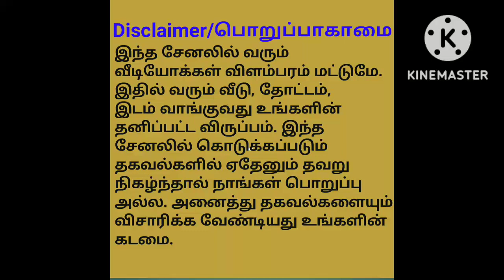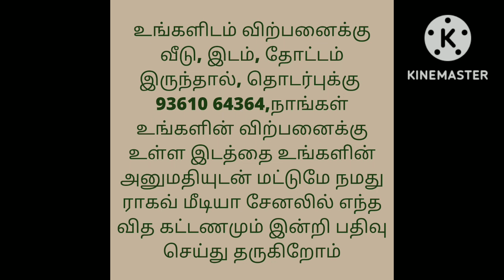4.50 லட்சம் மட்டுமே/Very Low Budget Road Based Land For Sale/Ragav Media Real Estate Properties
*1 ஏக்கர்*  4 , 50* , 000 -- ( *நான்கு* *லட்சத்தி  ஜம்பது  ஆயிரம்   *  ) மட்டுமே  *மொத்தம்*  *1* . *ஏக்கர்* கரிசல்மண்  நிலம் விற்பனைக்கு  வந்துள்ளது  சிங்கிள்  கட் ரோடு *தார்ச்சாலை*  *முகப்பு*       நிலத்தடி நீர்மட்டம்   200 அடி  மானாவரி விவசாயம் செய்யவும்    ,  கம்பெனி  அமைத்திடவும்  குடோன் அமைத்திடவும்   ஏற்ற இடம்  இந்த இடத்திற்கு  ஒரு பக்கம்  2 KM லும் மறு பக்கம் 1 KM லும் கிராமங்கள் உள்ளன. *மதுரை*  *To* *தூத்துக்குடி*  *4* *Way* . *பைபாஸ்* *ல* . ( *சோழபுரம்*  ) *இருந்து*   *4 KM* ல் *அமைந்துள்ளது*  இந்த நிலம் தூத்துக்குடி  மாவட்டம்   எட்டயபுரம்  தாலுகா வில் உள்ளது   வாங்க விருப்பம் உள்ளவர்கள் தொடர்புக்கு   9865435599

house design#3850x90
house design#
19architecturesmall
ToursReal Estate
money in real estateluxury
developmentlife of a real estate